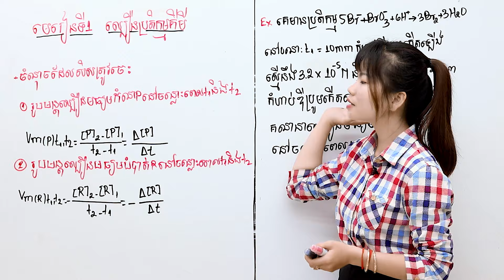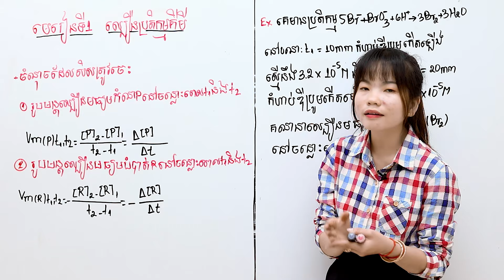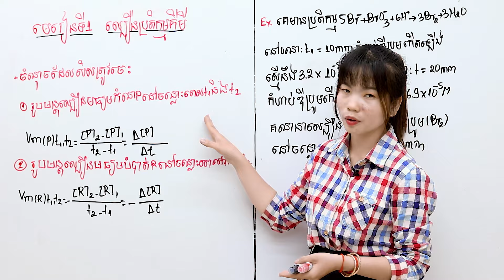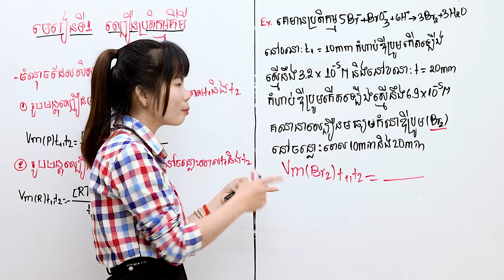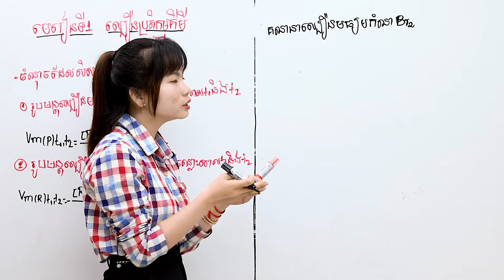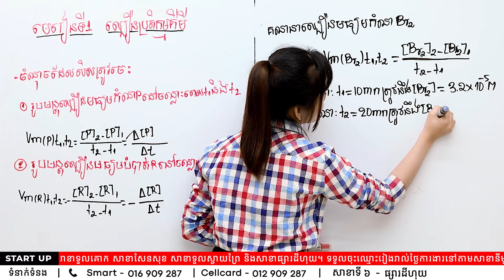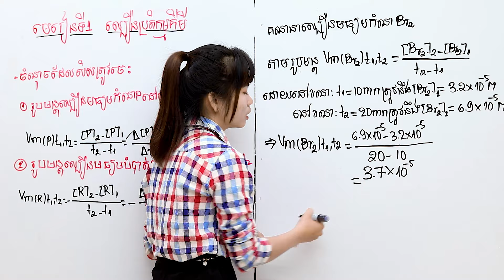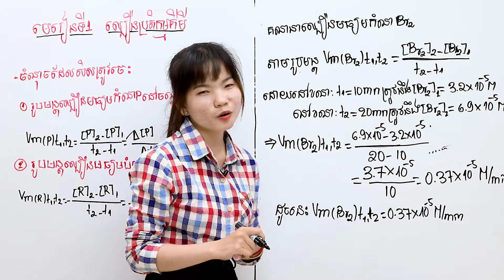គីមីវិទ្យាថ្នាក់ទី១២ : ល្បឿនប្រតិកម្មគីមី បង្រៀនដោយលោកគ្រូ : ណាត សុធាវី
គីមីវិទ្យាថ្នាក់ទី១២ : ល្បឿនប្រតិកម្មគីមី
បង្រៀនដោយលោកគ្រូ : ណាត សុធាវី
សាខាទី១៖ សាខាអូរបែកក្អម
- ☎️ ទាក់ទង: 010/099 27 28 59